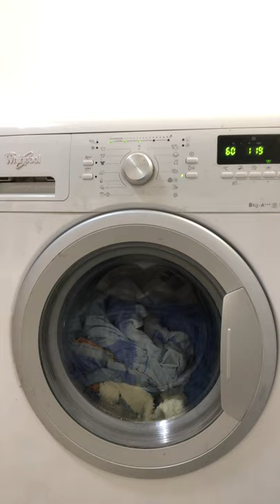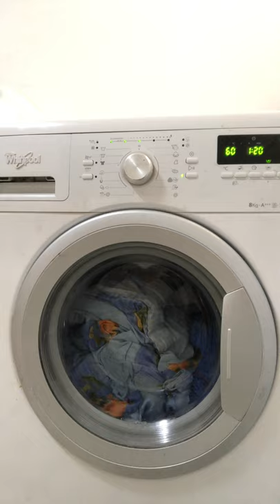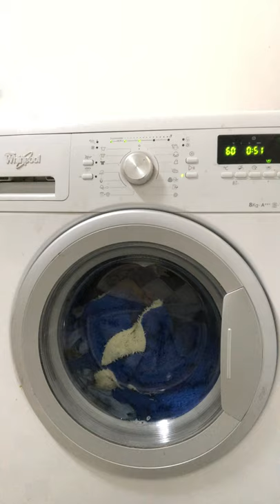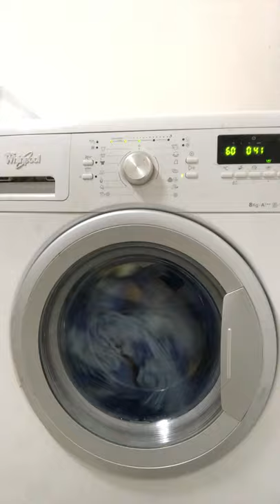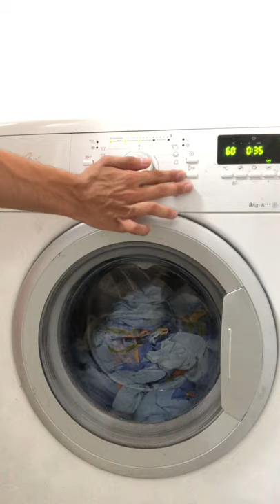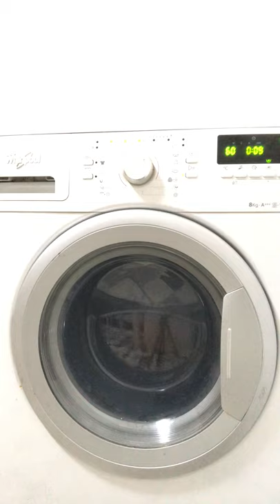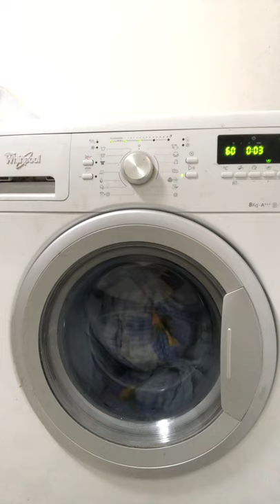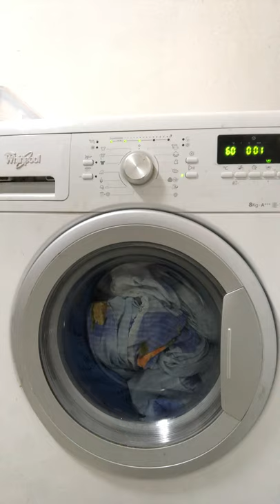Whirlpool AWOC82120:Cottons 60° 1200rpm with rapid wash, high level of dirty & rinse hold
Cottons 60° with rapid wash, high dirty level and rinse hold.
In this video:
Turning on and selecting cycle at -00:00
Selecting the options at -00:24
Start of cycle and problem with door lock at -00:42
Door is locked and sensing at -00:46
Short drain at -01:04
Filling at -01:20
Sensing at -02:31
Refilling at -03:28
Sensing at -04:13
Main wash at 10:33
Change of tumbles and main wash at -20:37
Main wash at -21:00
First drain at -52:46
Balancing  at -53:25
First rinse at -58:25
Second drain at -1:01:44
Balancing at -1:02:20
Second interim spin at -1:04:50
Second rinse at -1:09:16
Third drain at -1:12:35
Final rinse at -1:13:09
Rinse hold at -1:17:13
Start of the final drain at -1:17:42
Balancing at 1:18:31
First spin burst at -1:21:43
Second spin burst at -1:23:00
Final spin at -1:24:39
Anti crease at -1:35:38
End at 1:38:53
Turning off at 1:39:10
The cottons cycle has a limit of 8kg and a 1200rpm spin speed.
Options available on this cycle are:rinse hold, level of dirty, pre-wash, rapid wash, delay start, dose aid, extra rinse, cold wash.